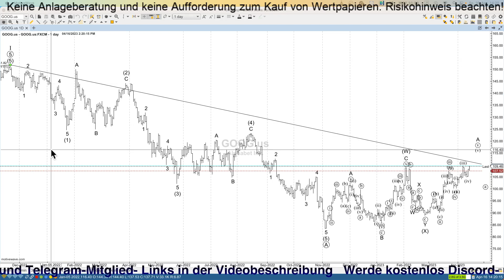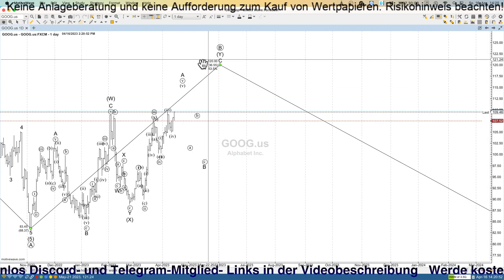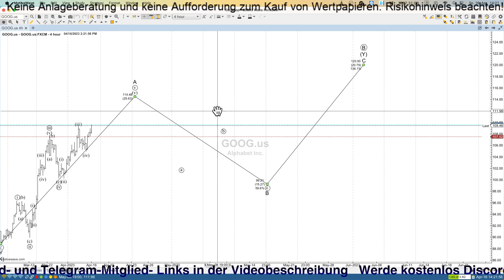Google / Alphabet (GOOG) Wochenanalyse ab dem 17.04.2023